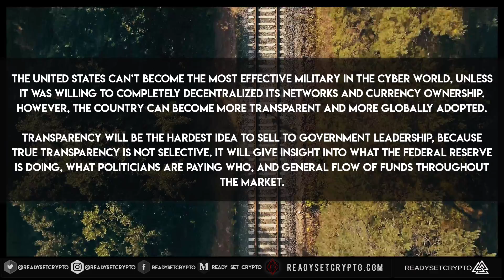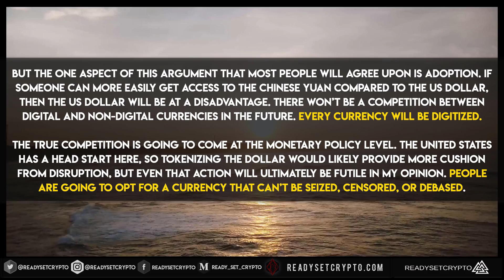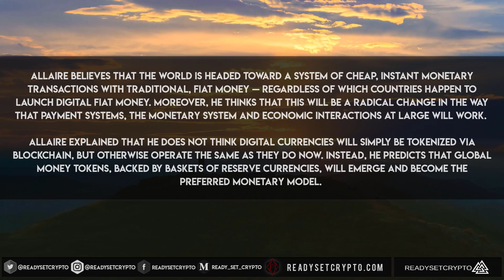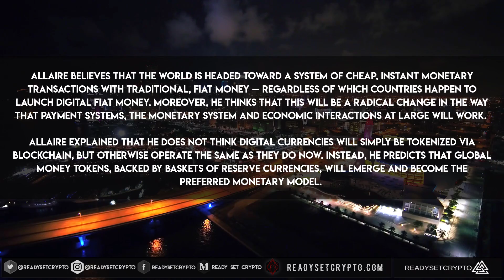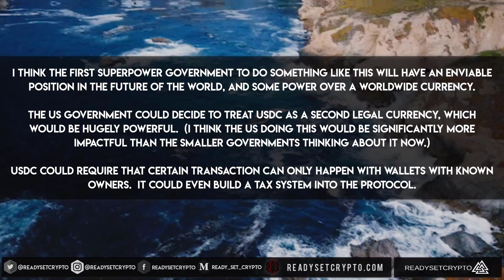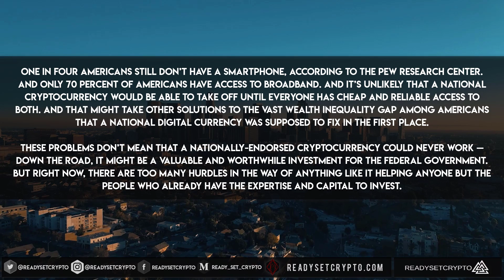The US Should Tokenize The Dollar Immediately 💸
Is it time to tokenize the US Dollar? Why should or shouldn't the US government switch to a blockchain-based currency? 🌄

For those who want to substantially increase their income and become expert traders fast: